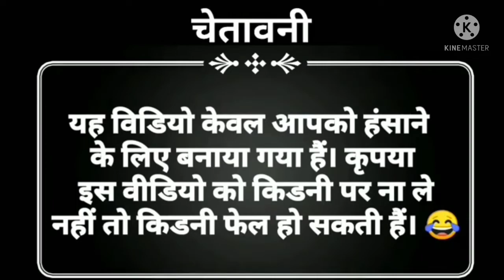Baalveer Returns Vs Billu funny comedy dubbling chhota Baalveer